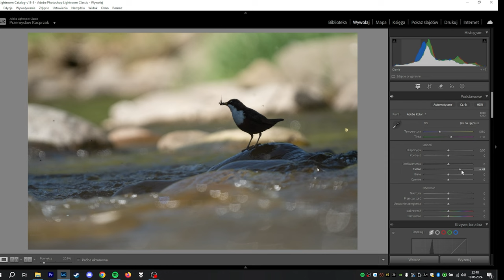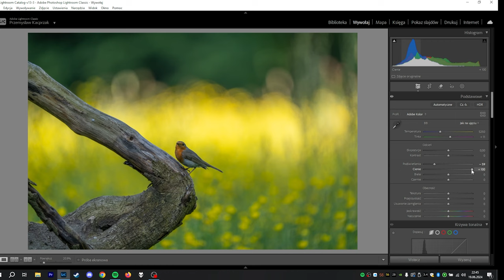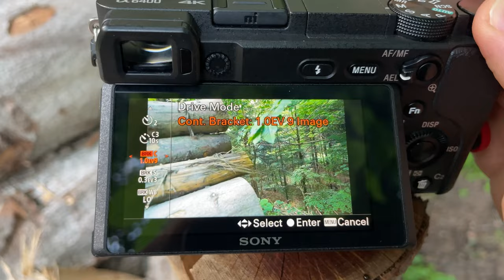Jak fotografować w ostrym słońcu?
Cześć! Przygotowałem dla Was garść sprawdzonych informacji o tym, w jaki sposób nie dać się letniej aurze i coraz dłuższym, jaśniejszym dniom. W tym poradniku opowiadam o metodach na fotografowanie w ostrym świetle słonecznym!

00:00 Start
01:20 Różne garunki fotografii, różne potrzeby
03:00 Dlaczego ciężko fotografować w dzień?
05:54 Pod słońce!
07:20 Wykonaj własny cień!
07:50  Poczekaj!
08:45  Wykorzystaj przeciwności!
10:45  Exposure Blending
12:00  Czym jest Bracketing?
14:30 Ostateczna metoda ratowania zdjęć

Główny Aparat: Sony A7III
Główny Obiektyw: Sony 200-600
Obiektyw do portretów: Samyang 135mm
Obiektyw szerokokątny: Viltrox 13mm
Aparat do nagrywania: Sony a6400
Plecak: Shimoda Action x70
Statyw: Benro Mach 3
Głowica: Kulowa Benro